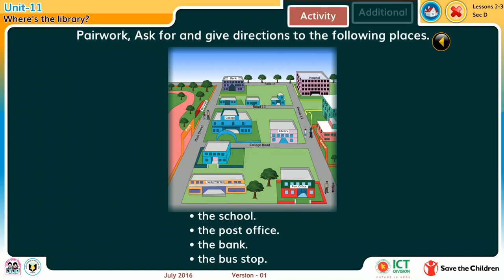9 January 2021